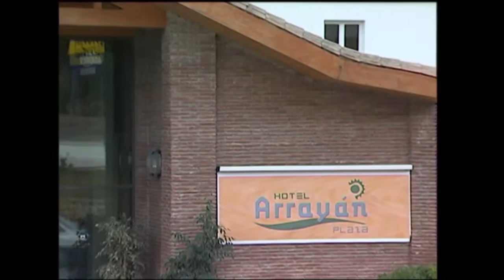Arrayán CAP 16 T1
Los empleados del hotel no están dispuestos a que sus condiciones laborales empeoren y se ponen en huelga.
Pablo confía en que sus empleados de más confianza le ayuden a sacar el congreso adelante.
Mientras tanto, Bárbara sigue sospechando de los nuevos clientes del hotel.
Irene y Daniel vuelven de Dinamarca. Dani anuncia que va a abrir un pub y le hace una promesa a su amigo Jorge.
De otra parte, Jose Luis sufre un debate interno incapaz de contarle a Emilia la verdad.